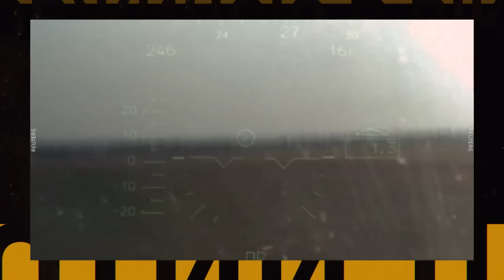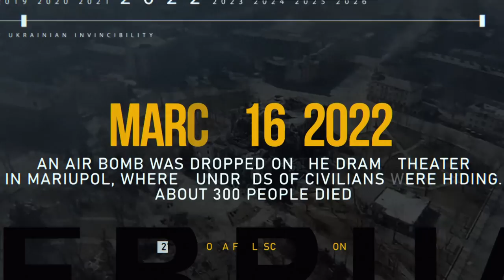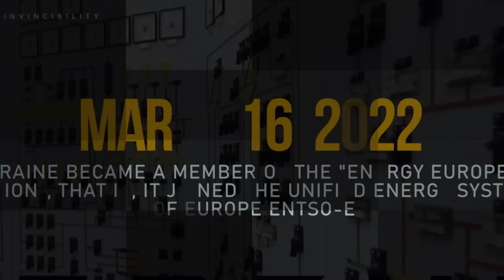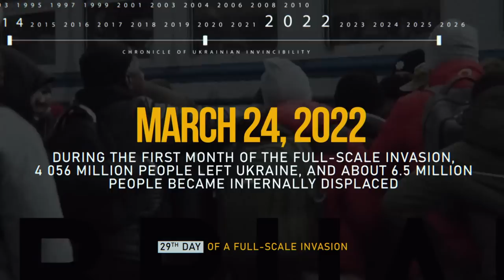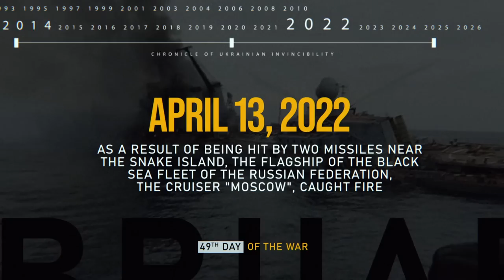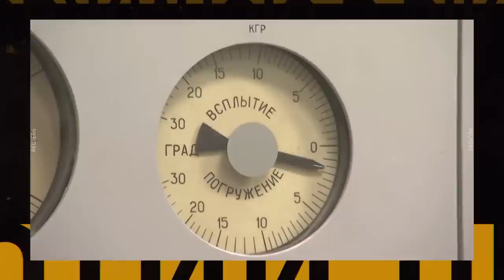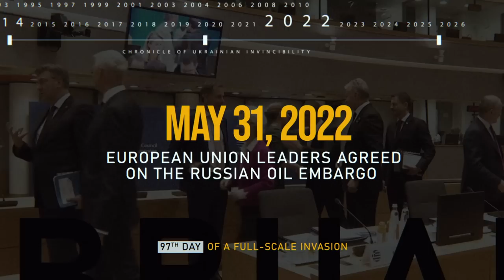The first 4 months of the war. How Ukraine withstood. Chronology | February a year long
On February 24, 2022, all of Ukraine woke up from massive shelling by the Russian army. Since the first days of the full-scale invasion, enemy troops hit civilian infrastructure, residential buildings and shot civilians. The Ukrainian government immediately began active work on defense – within the country and in the international arena. Ukrainians stood in line at the military registration and enlistment offices to protect their families and homes, and the Armed Forces of Ukraine conducted a number of successful military operations.

The chronology of the events of the first months of the full-scale aggression of the Russian Federation against Ukraine you can learn from the documentary project of the UATV English channel 'February a year long'.